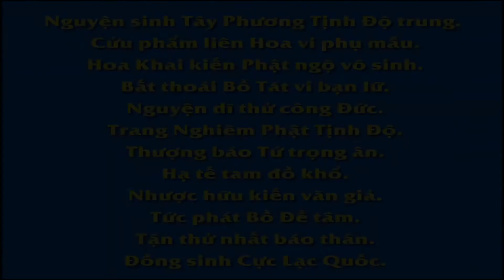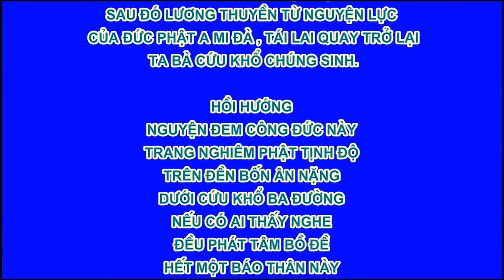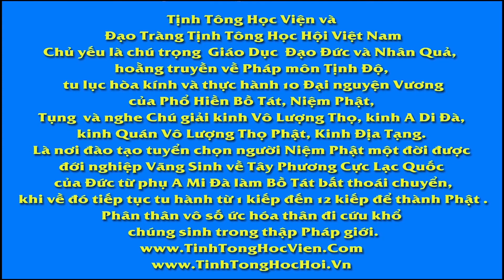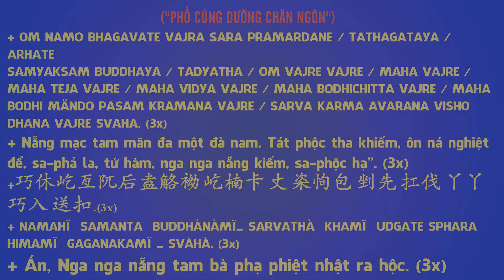Nếu Muốn Phật Pháp Hưng Chỉ Tăng Tán Thán Tăng P15 PS Chử Vân Nói Về Đại Sư Chương Gia, Pháp Âm HD